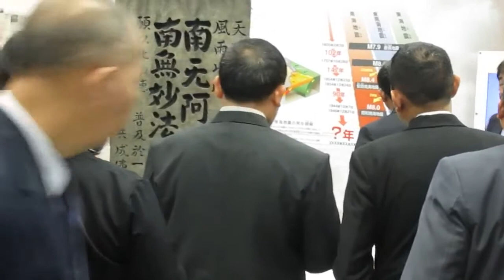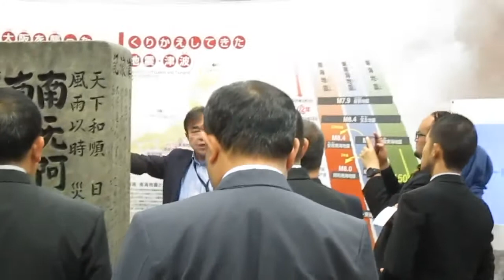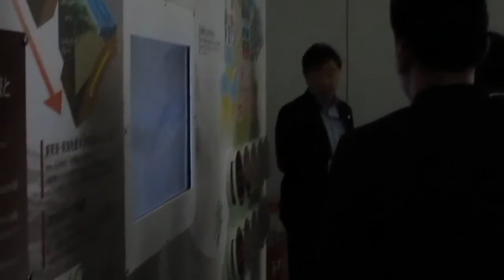【East Jawa】General concept of disaster prevention education and its goal